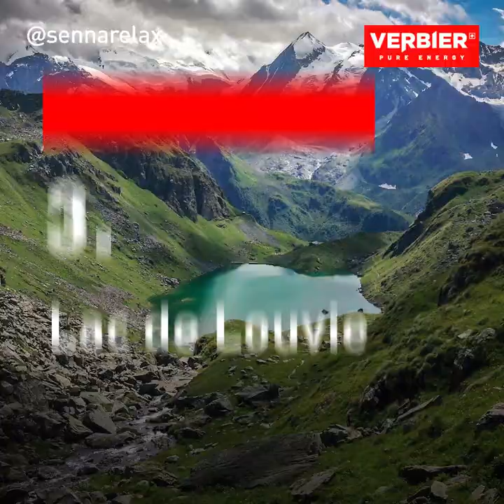Top 5 des Spots Insta de Verbier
Découvrez les plus beaux points de vue qu'offre de notre destination:  Mont-Fort, Pierre Avoi, Passerelle de Corbassière, Barrage de Mauvoisin et Lac de Louvie!